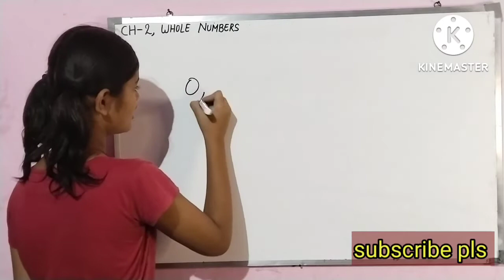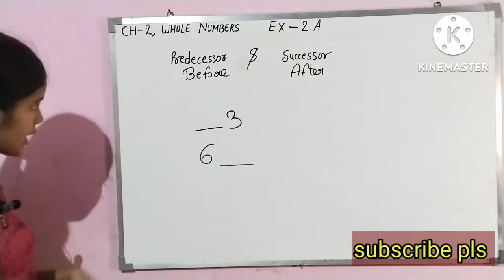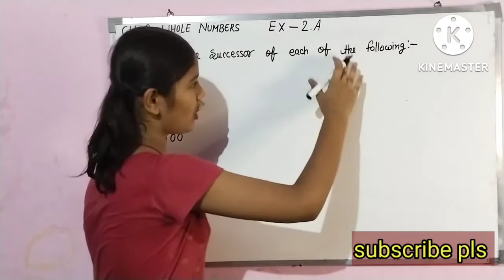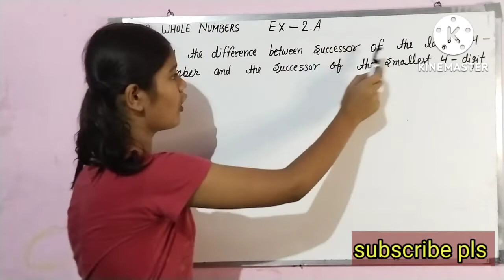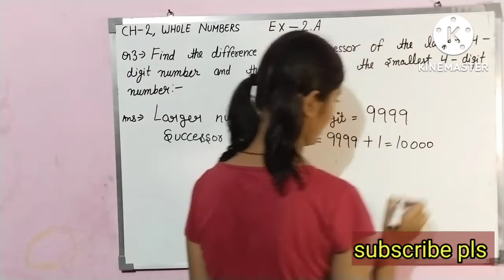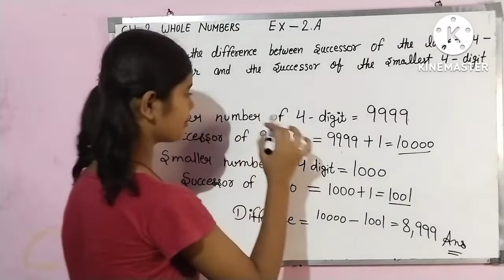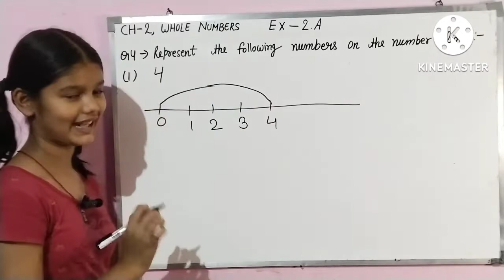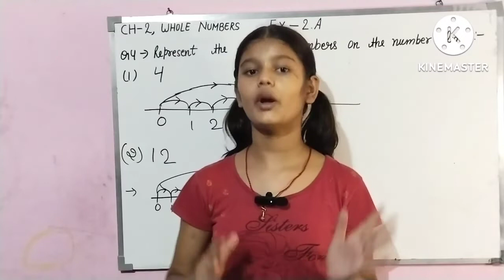introduction-whole numbers, class 6th speed mathmatics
hello friends swagat hai aapka aapke apne channel lochan hind Kashyap study point main aaj is video main hum aapko chapter 2 whole numbers ke bare me batayenge.to friends video ko pura dekhiyega aur comment me batayiyega ki aapko meri video kaisi lagi.aur agar video pasand aayi ho to video ko like and share kar dijiyega.channel ko subscribe kar dijiyega.
thanks 😊 friends 😊

by lochan Kashyap
thanks 🙏